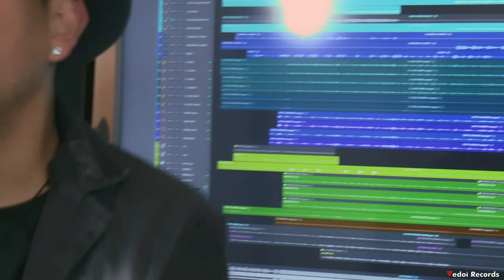Matheus Silva - Clipe Oficial Carro De Som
Artista: Matheus Silva
Gravado nos Estúdios da Vedoi Records
Produtor: Jones Vedoi
Compositor:Sharon Lampert
Apoiadores:Patrocinadores: Estética Automotiva Rodrigo Martins,Máquina do Som,Tatuador Luciano,Vedoi Records,Taura Produções,Mega Tintas,The brothers Lanches,Chico Dos Volantes,Nelson Sat,Zoo Pet Shop,Pizza Delivery Albinos,Niponflex Sidi,Sd Live Tv,Artec Equipamentos Industriais, Junior Mudanças , Riveira Caxias Tassi